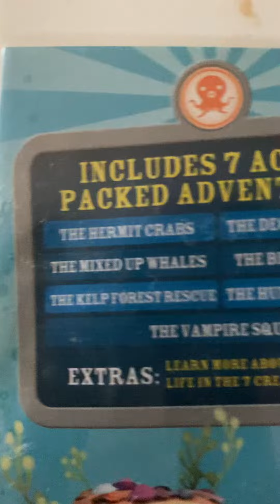My Octonauts DVDS